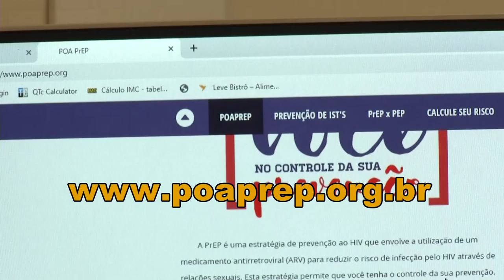Panorama |TVE - Boletim - Porto Alegre faz parte de pesquisa que testa prevenção ao HIV - 07/06/19